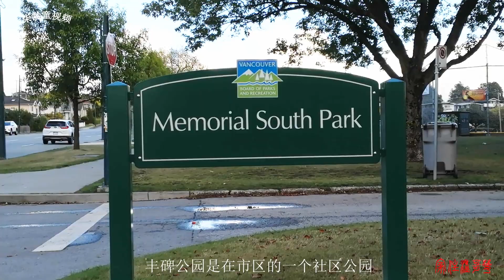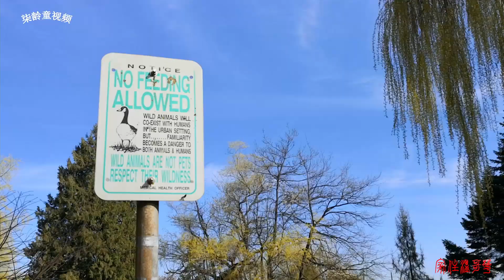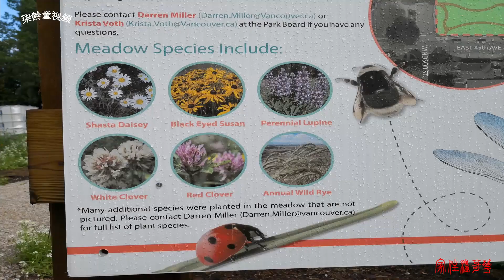温哥华的社区公园~遇到野生动物 人与大自然的和谐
【家在温哥华】 七龄童
丰碑公园是温哥华市区的一个社区公园。野生动物，森林公园，湿地公园，草甸花园尽在我们的社区公园。野生动物与人和谐相处，是人们回归自然的理想去处。